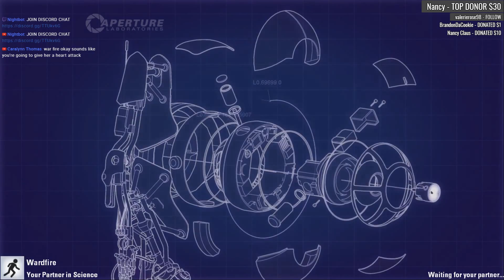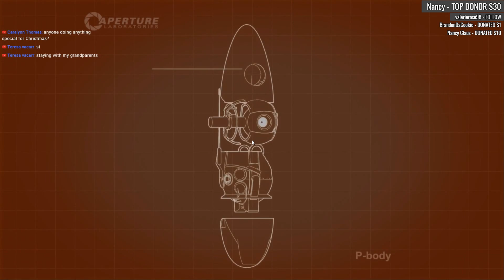Portal 2: Cooperative Testing Initiative [02] Let's Play Walkthrough - Part 2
Portal 2: Cooperative Testing Initiative let's play walkthrough gameplay playthrough

Developer: Valve
Let's Play ♦ Portal 2: Cooperative Testing Initiative with YourGibs Wardfire Walkthrough commentary game play

STORY: Players take the form of two robot test subjects built by GLaDOS, Atlas; the short and round blue bot, P-body; the tall and pea-shaped orange bot that looks like a turret with arms and legs. Each bot comes equipped with their own Handheld Portal Device with separate portal colors. The portals are capable of maintaining the flow of things, even if it enters a partner's portal, which is essential during some test chambers.